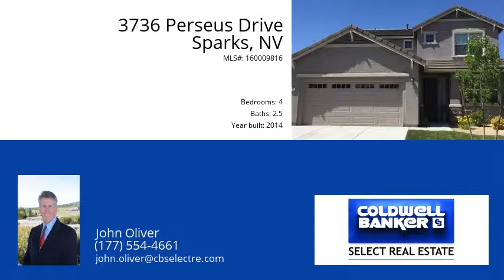3736 Perseus Drive Sparks 89436 - MLS #160009816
This beautiful Silverado home in immaculate condition and only 2 years old. There are upgrades throughout and attractive landscaping. Maple cabinets, fireplace with stone surround, granite counter tops in kitchen, 18 x 18 tile in kitchen, and more. This home will not last long.